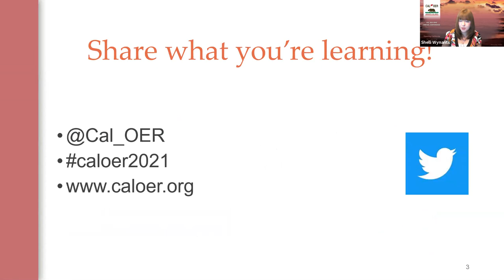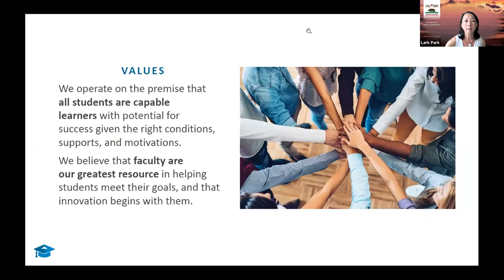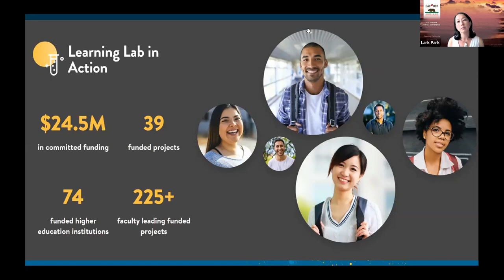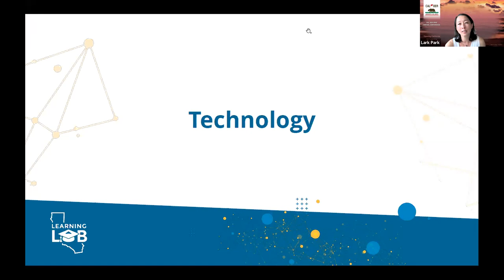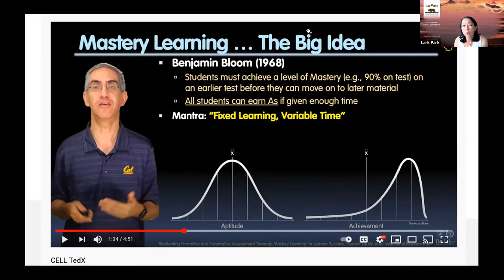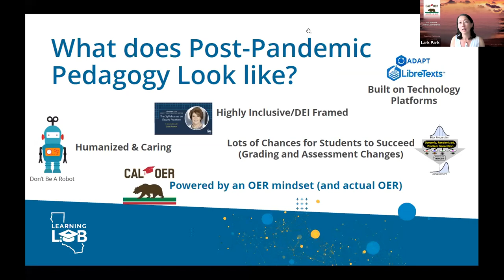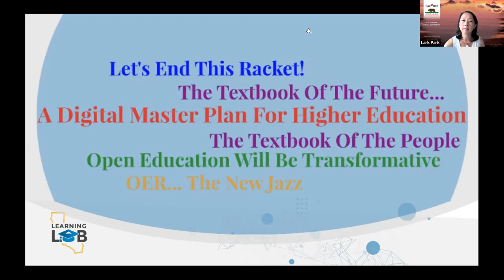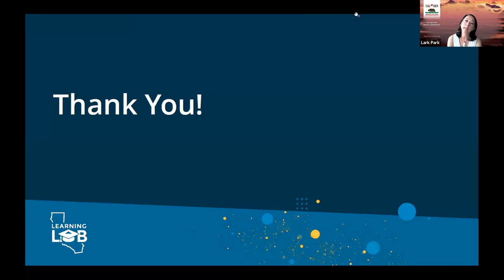Cal OER 2021 | Interim Keynote | Lark Park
Cal OER 2021 Interim Keynote
Lark Park, California Education Learning Lab, Director
A New Frontier for OER: Notes from an Erstwhile Policymaker and Current Enthusiast
Lark Park will review how Sacramento considers state investments into open educational resources, and discuss how the waves of technology, post-pandemic pedagogy, and diversity, equity, and inclusion can intersect to accelerate a new frontier for OER.